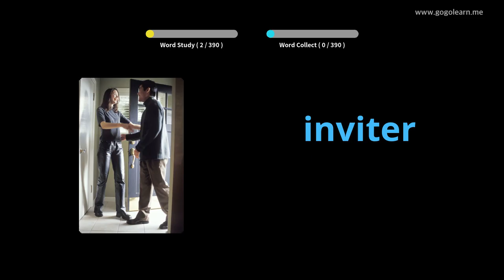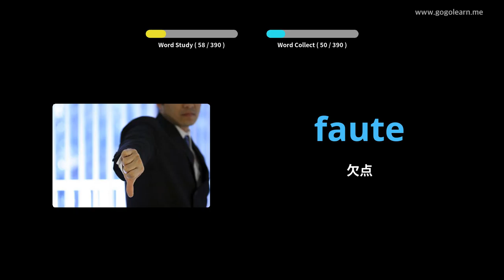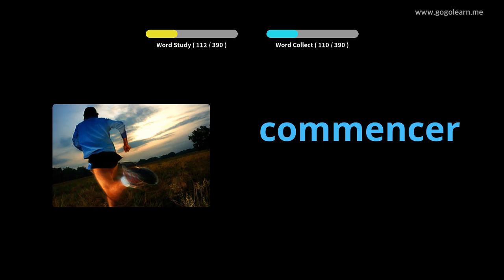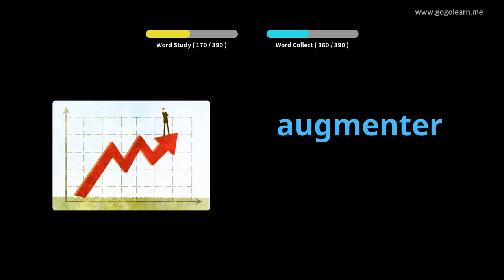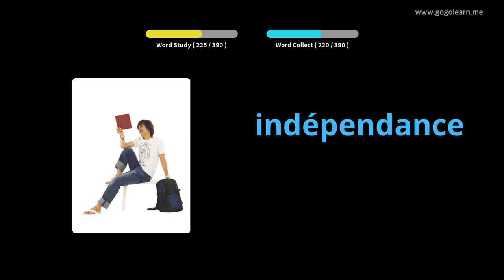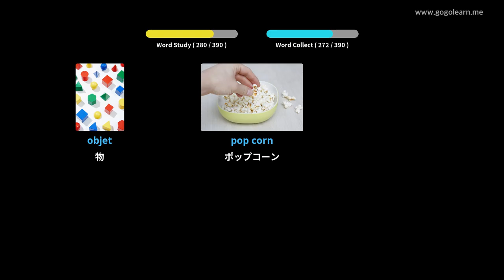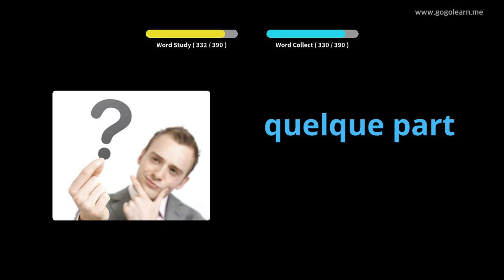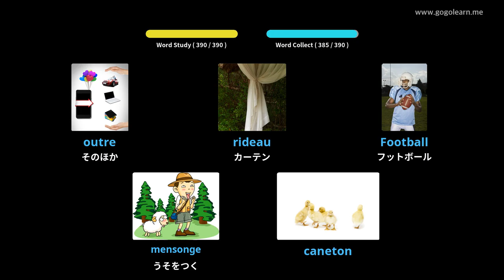写真を通してフランス語を学ぶ|フランス語の語彙中学校2 | Golearn